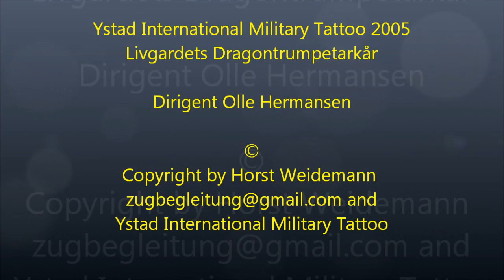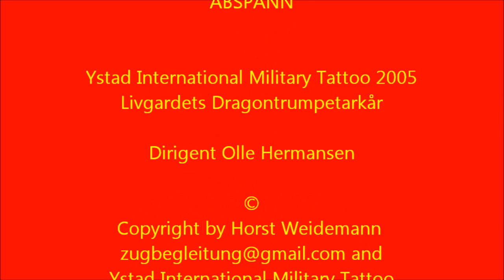Ystad International Military Tattoo 2005 Livgardets Dragontrumpetarkår HD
Ystad International Military Tattoo 2005
Livgardets Dragontrumpetarkår

Dirigent Olle Hermansen

Copyright by Horst Weidemann
Ystad International Militärmusikfeste Military Tattoo